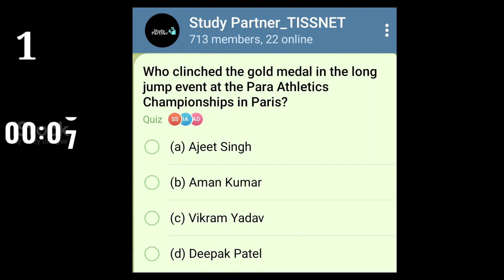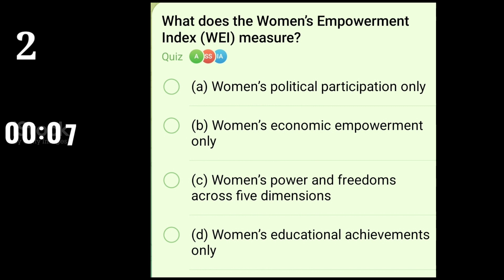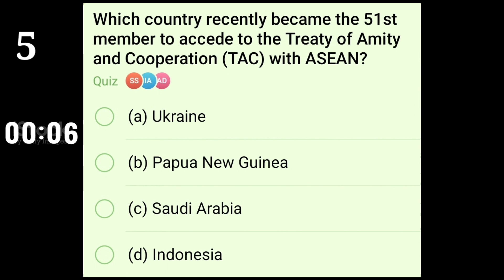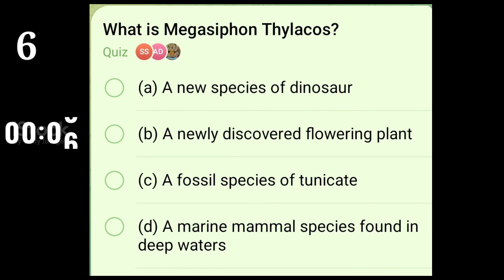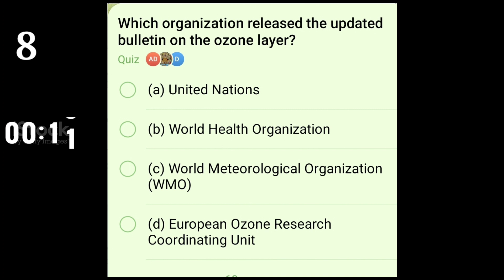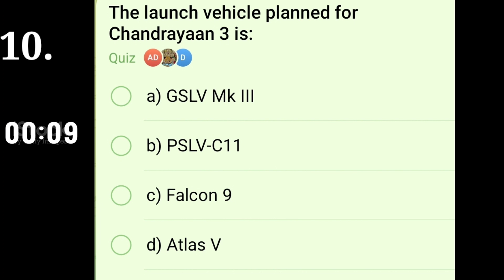Weekly Current affairs | GK Quiz July 2023 | Week 2 TISSNET XAT CMAT IIFT || Study partner Shubham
Weekly Current affairs GK Quiz || July 2023 for competitive exam || Week 2 Study Partner tissnet gk

Grab copy of your BOOK TISSNET PRACTICE KIT now

*Fee Delivery*

*Prepaid order ₹399* : No extra charges

*COD order ₹439* : Cash handling charge  ₹40

Contain: Set of one book

3 TISSNET Previous year questions  (2023, 2022, 2021)
5 TISSNET BASED  FULL MOCK TEST
TOPIC WISE PRACTICE SET

*Nonrefundable*
*No return policy*

Join with us in your preparation journey
let's crack TISSNET

Hope you will be in next TISS Mumbai batch.